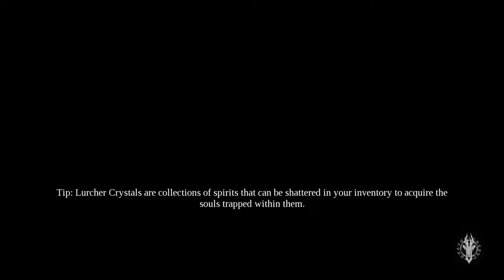darksiders 3 gameplay starting our first mission ps4